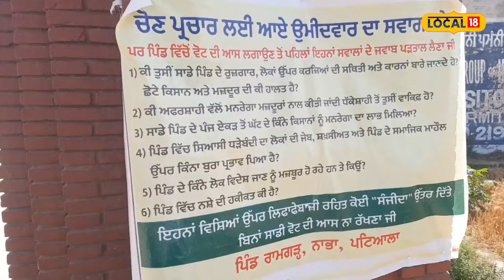Lok Sabha Election 2024 | ਸਿਆਸੀ ਲੀਡਰਾਂ ਦੇ ਨਾਲ ਲੋਕਾਂ ਨੇ ਵੀ ਖਿੱਚੀਆਂ ਚੋਣਾਂ ਦੀਆਂ ਤਿਆਰੀਆਂ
ਲੋਕ ਸਭਾ ਚੋਣਾਂ ਨੂੰ ਲੈ ਕੇ ਸਿਆਸੀ ਪਾਰਟੀਆਂ ਦੇ ਵੱਲੋਂ ਆਪਣੇ ਉਮੀਦਵਾਰਾਂ ਦਾ ਐਲਾਨ ਕਰਨ ਉਪਰੰਤ ਸਿਆਸੀ ਅਖਾੜਾ ਦਿਨੋ ਦਿਨ ਭੱਖਦਾ ਜਾ ਰਿਹਾ ਹੈ। ਲੋਕ ਸਭਾ ਚੋਣਾਂ ਨੂੰ ਲੈ ਕੇ ਪਿੰਡਾਂ ਦੇ ਵਿੱਚ ਬੈਨਰ ਵੀ ਲੱਗਣੇ ਸ਼ੁਰੂ ਹੋ ਗਏ ਹਨ।